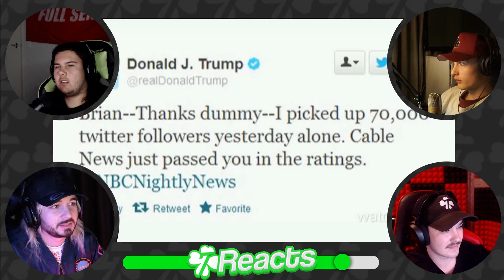We Reacted to Donald Trump's Dumbest Moments...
In Today's Video, "We Reacted to Donald Trump's Dumbest Moments... (hilarious)" We Made A Video reacting to Donald J Trump's (american president) funniest and dumbest moments! Unlike reacting to the Britany Spears Drama (FreeBritney), or KSI's new boxing match, or the newest fortnite season, or valorant championship tournaments, we created a unique video reacting to the Ex American President.